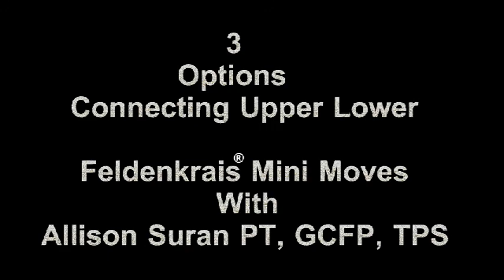95 3 Connecting Upper Lower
95 - 3 Connecting Upper Lower.  This is a Feldenkrais® Mini-Move lesson with Allison Suran PT, GCFP, TPS.